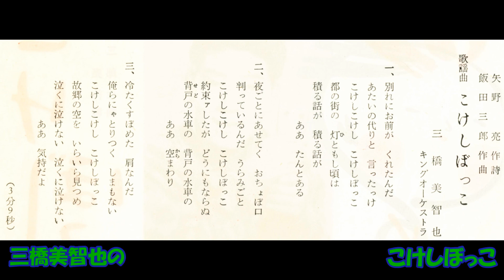三橋美智也の こけしぼっこ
矢野亮作詞 飯田三郎作曲 三橋美智也 キングオｰケストラ　EB－345       F   1054　キングレコ－ド　昭和35年7月発売。